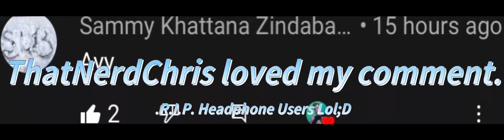ThatNerdChris actually hearted my comment.(Sammy Khattana Zindabad0.2)